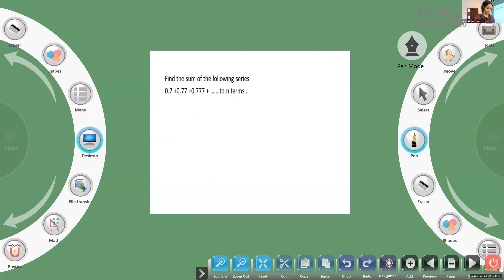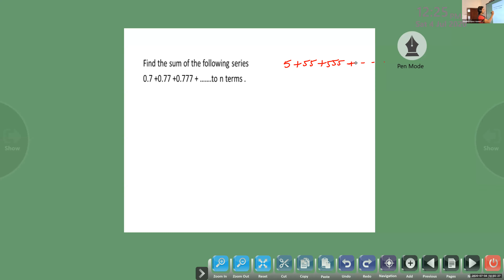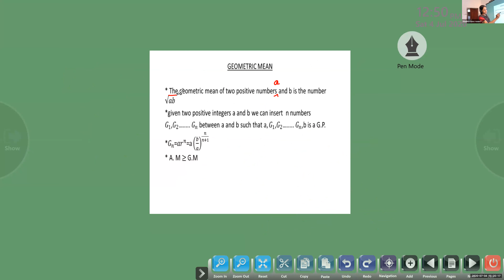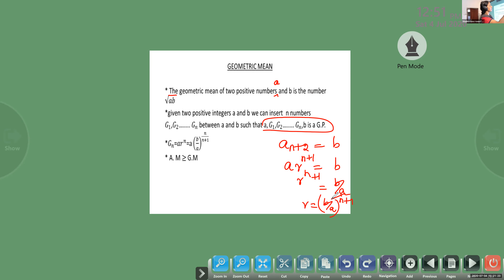Dr.Raju Davis International School | CLASS 11 MATHS | 04-07-2020